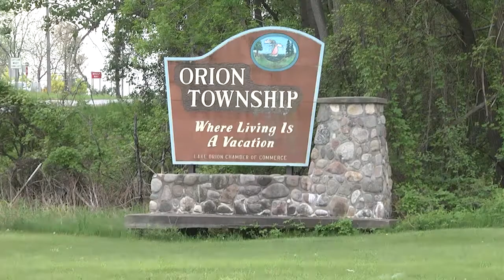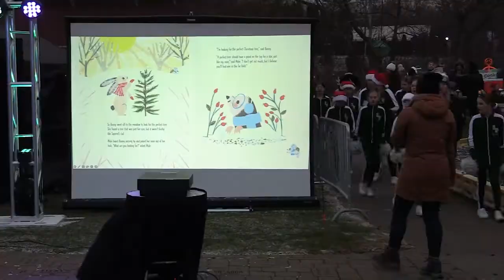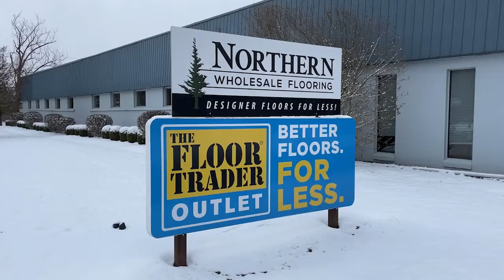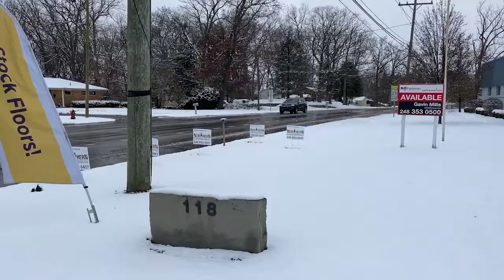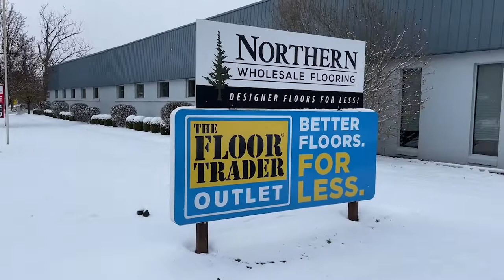ONTV News #1317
Stacy Calloway brings you the latest news affecting Orion Area residents.  Stories include: DDA's Sing & Stroll, OAC Holiday Market, Holly Jolly Folly, Orion Lighted Parade, Impact Awards and MORE.